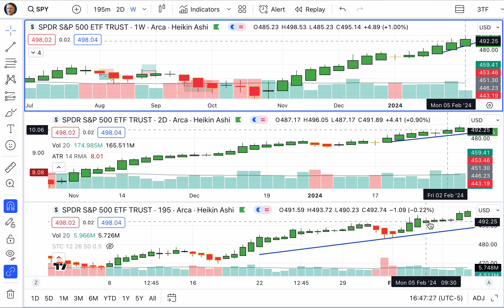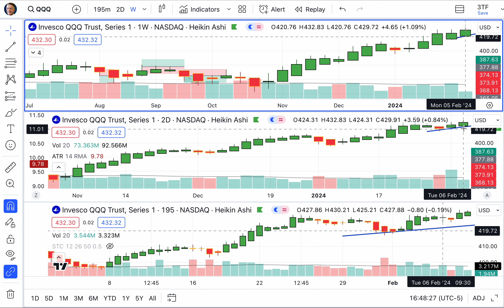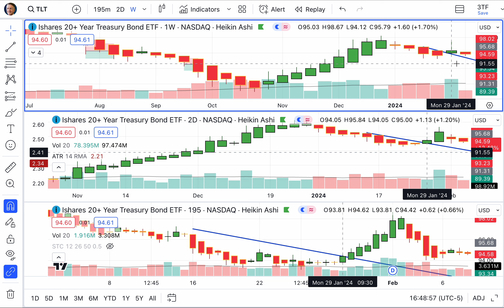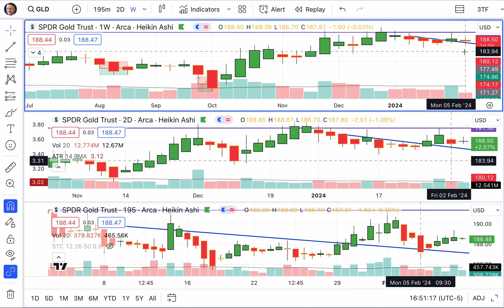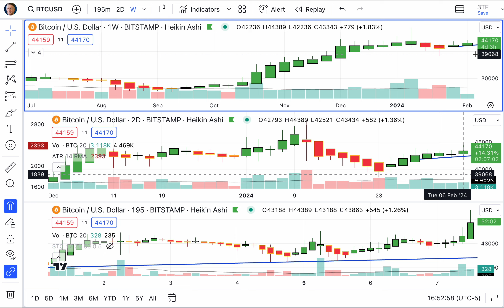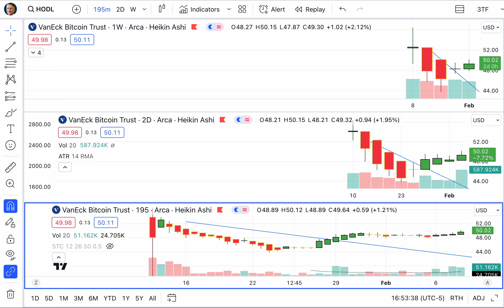Today’s Stocks, Bond, Gold & Bitcoin Trends, Thursday, February 8, 2024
Age wrinkles the body. Quitting wrinkles the soul. — Douglas MacArthur